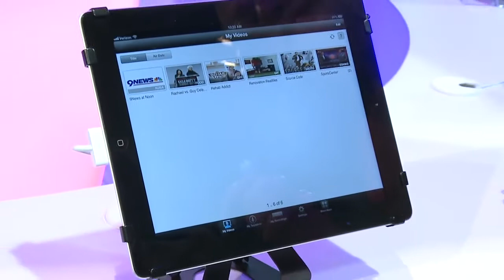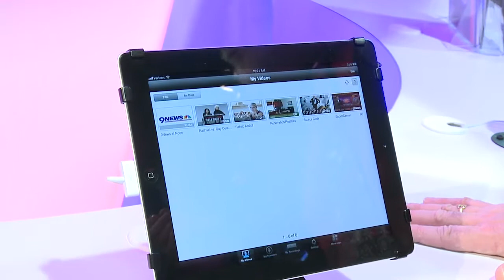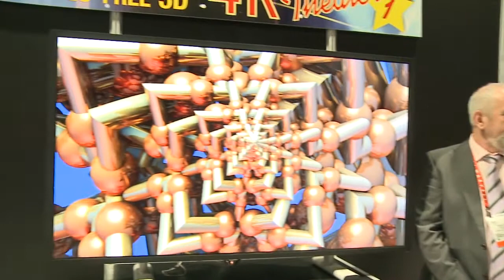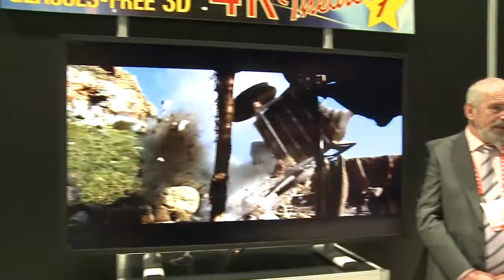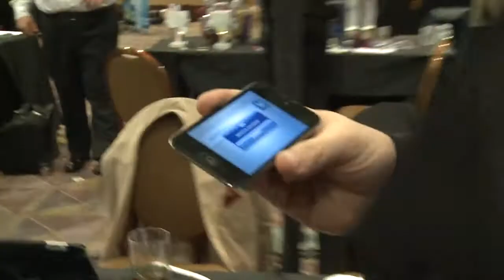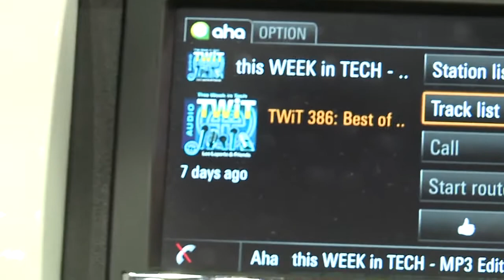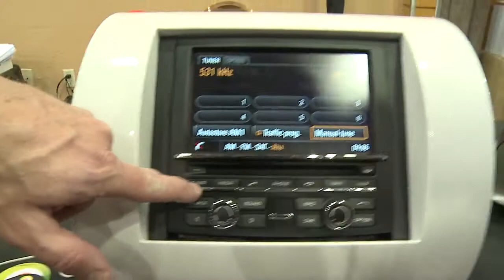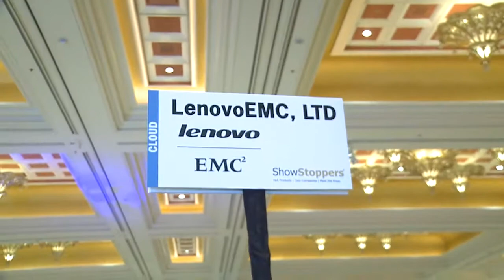TWiT Live Specials 151: CES 2013 Coverage Part 2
We take a look at more products being shown at CES 2013.